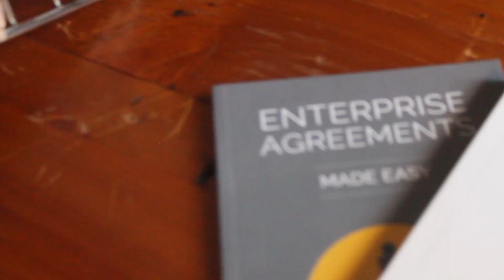Tammy Tansley (1988) - Big Wide World